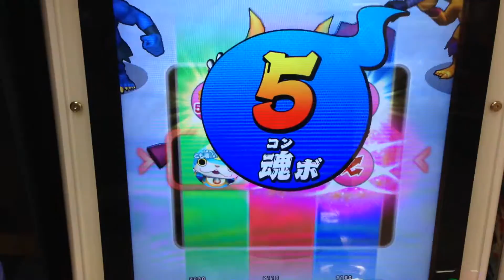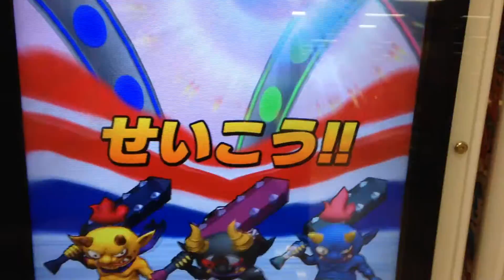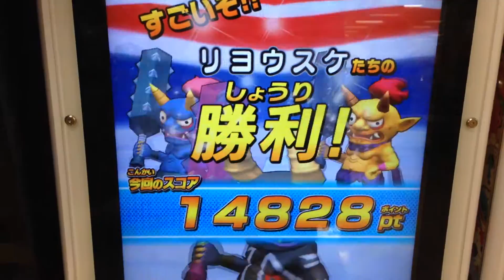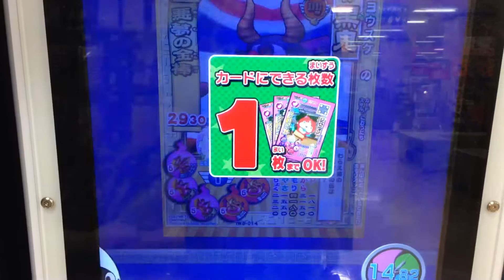9弾 プリズンブレイカー召喚カードGET プリズンブレイカーvs鬼3体 妖怪ウォッチ ともだちウキウキペディア 9弾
9弾 プリズンブレイカー召喚カードGET　プリズンブレイカーvs鬼3体  妖怪ウォッチ ともだちウキウキペディア 9弾